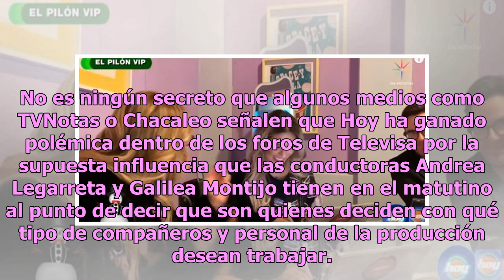Exhiben discusión de Andrea Legarreta con Mauricio Mancera detrás de cámaras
En los últimos meses se han dado a conocer diversos rumores sobre la hostilidad que se vive dentro del foro del programa matutino Hoy a causa de algunas disputas personales. De acuerdo con Publimetro, esta mañana Hoy dio a conocer su tradicional tras bambalinas en el que se captaron momentos inédito...